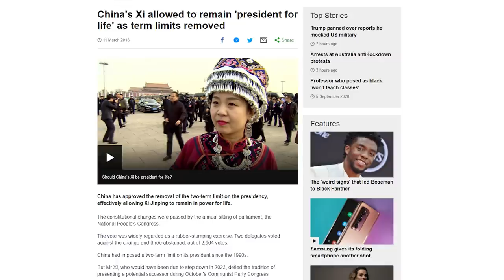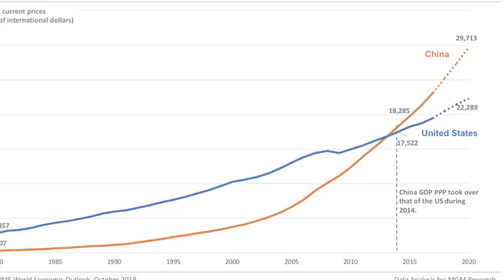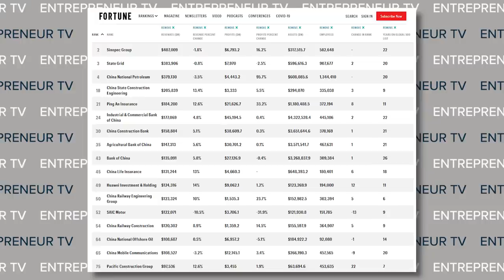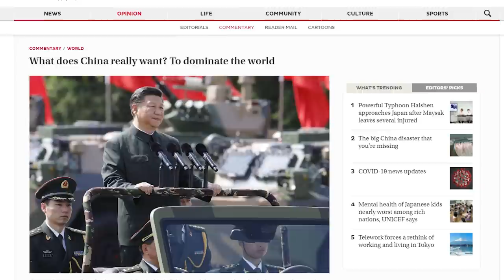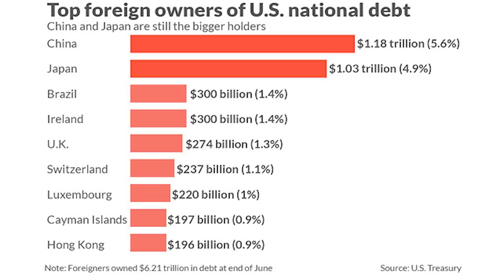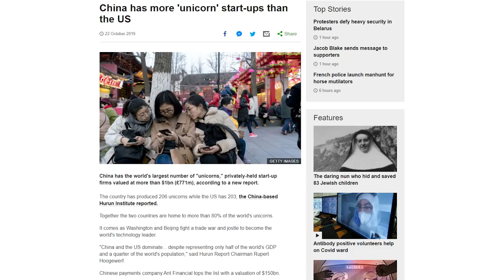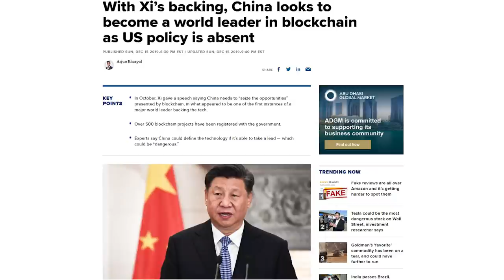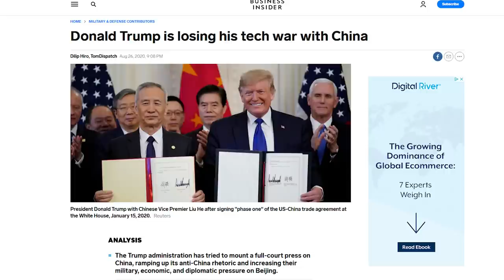The Chinese Dream; China’s Plan to Replace America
China has a plan to replace America as the world’s leading nation
They even have a specific timeline.
And its coming faster than you think.

TIMESTAMPS:
Introduction: 00:00
Xi Jinping, The President of China's Term Limit Removal: 00:21
President, Head of Army, Police & Purging: 00:38
What does Xi intend to do with all this power?: 00:57
Goal 1: Double 2010 Per Capita GDP by 2021: 01:40
Goal 2: Become the World's Leading Nation by 2049: 02:02
The 100 Year Marathon & The 9 Strategies (Michael Pillsbury): 02:15
The China Dream (Liu Mingfu): 02:51
Pillar 1 - Economic Supremacy: 03:08
Capitalism vs Communism? (State Capitalism): 04:23
Financial Dominance (Biggest banks in the world): 05:25
Pillar 2 - Geopolitical Supremacy: 05:46
Progress Report: 06:24
The Belt And Road Initiative (China as a Creditor): 07:15
Pillar 3 - Technological Supremacy: 08:00
Recent Technological News Developments: 08:42
Digital Silk Road - Made in China 2025: 09:38
5G, Mobile Payment (Ant Financial), Blockchain (BSN): 10:10
State Techno-capitalism and Digital Yuan: 11:03
Trump is losing the Tech-War with China: 12:15

Roger James Hamilton is a futurist, social entrepreneur and New York Times Bestselling Author of the Millionaire Master Plan. He is the founder of Entrepreneurs Institute and the creator of the Wealth Dynamics, Talent Dynamics & Genius Test Profiling Systems, used by over 250,000 entrepreneurs to follow their flow.